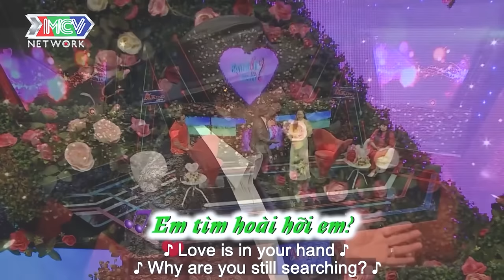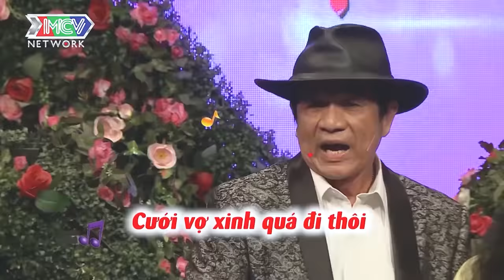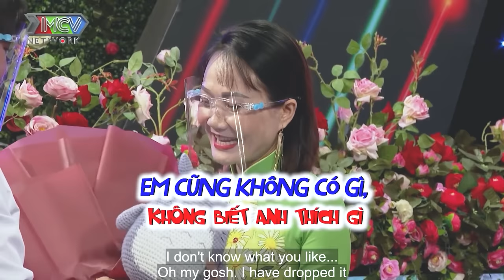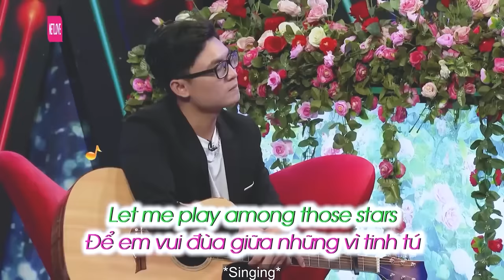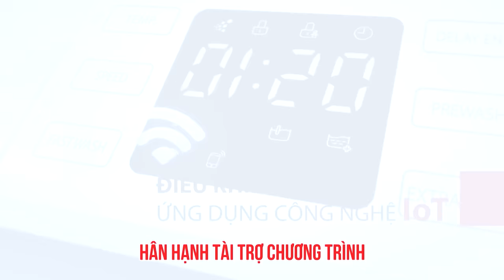Tuổi tác không tỉ lệ nghịch với sự lãng mạn của anh | hẹn hò hay nhất